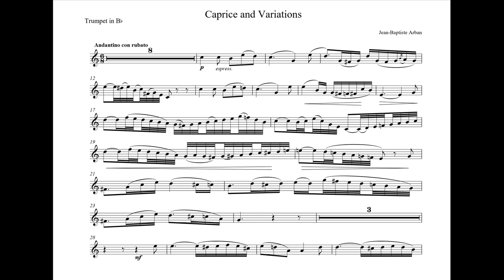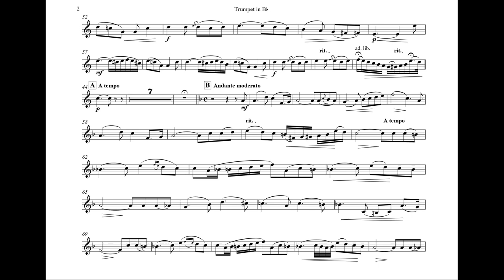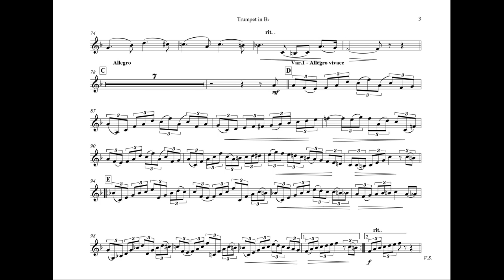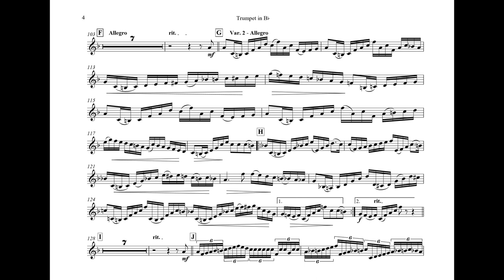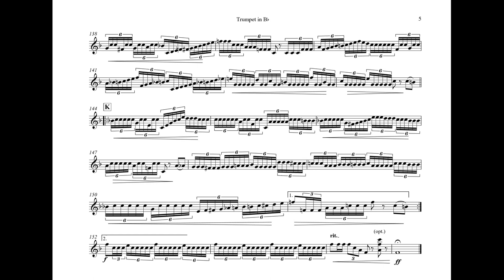Arban - Caprice and Variations - Charles Gates - cornet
Jean - Baptiste Arban (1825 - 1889) - Caprice and Variations
Charles Gates - cornet
Stacy Rogers - piano
Recorded 2006 at Oxford Church of Christ, Oxford, Mississippi

Жан-Баптист Арбан (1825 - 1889) - Каприс и вариации.
Исполняют Чарльз Гейтс - корнет и Стэйси Роджерс - пиано
В нашей стране среди трубачей широко известно замечательное виртуозное произведение Жан-Баптиста Арбана - "Венецианский Карнавал". Вашему вниманию предлагаются мало известные, но не менее выдающиеся произведения знаменитого трубача..
Записано - Оксфорд, Миссиссиппи 2006